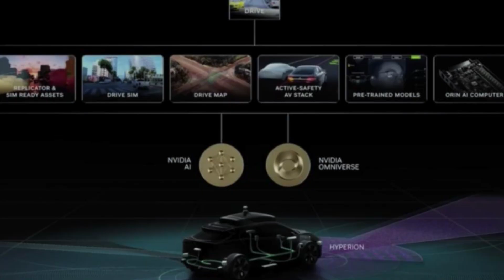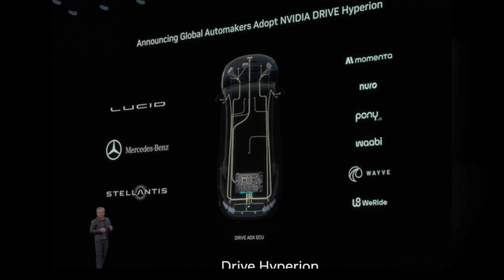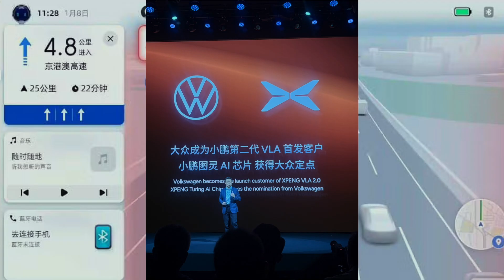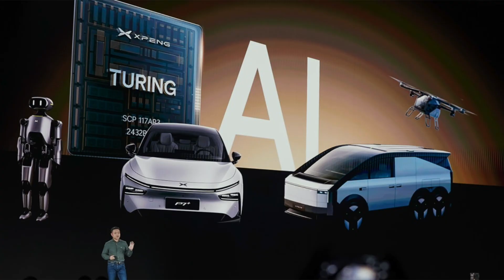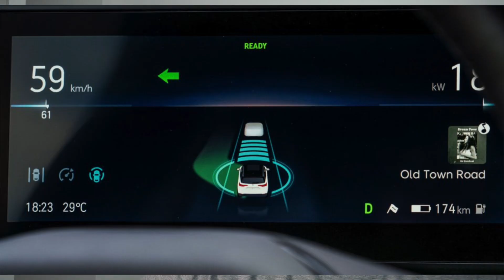NIO Alert: Xpeng's 3K TOPS Robotaxi Bomb & Nvidia's 100K Fleet 🚨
This changes EVERYTHING for NIO bulls. While we were sleeping, Xpeng just announced 3 robotaxi models with MORE computing power than Nvidia's new platform, and Jensen Huang declared the robotaxi tipping point has arrived.
Nvidia + Uber = 100,000 robotaxis by 2027
Xpeng = 3000 TOPS in-house chips (their OWN technology!)
Timeline = 2026 trial operations START
If you're invested in NIO, BYD, or any Chinese EV, this episode breaks down what yesterday's announcements ACTUALLY mean for your portfolio. No BS, no rose-colored glasses - just the facts about where autonomous driving is headed and why NIO needs to move faster.
What We Cover:

Jensen Huang's Hyperion 10 platform & the $750 billion robotaxi market
Why Nvidia's automotive revenue is still only 1.25% (and what they're doing about it)
Xpeng's shocking 3000 TOPS announcement with homegrown Turing AI chips
The real competitive pressure on NIO's autonomous driving timeline
What this bifurcation means for Chinese EVs vs Western robotaxi ecosystems
Why this isn't just about robotaxis - it's about Level 4 dominance across ALL vehicles

The autonomous driving race just accelerated HARD. Is NIO ready?
Drop a comment with your thoughts on Xpeng's move and whether you think NIO's premium strategy protects them or puts them behind.